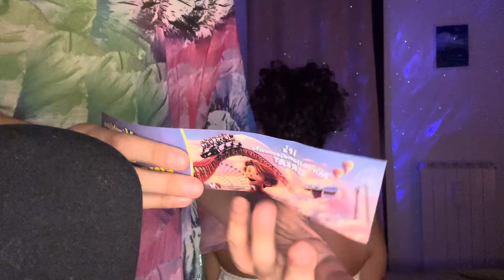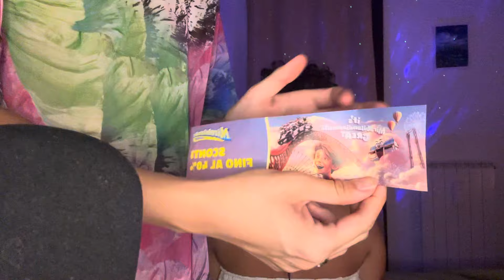INDOVINA IL TRIGGER CON LA MIA MIGLIORE AMICA 🙋🏻‍♀️ ASMR ITA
Benvenut* tesoro, come stai? 💕 Io sono Ale e quello che vedrai oggi sarà un video che cercherà di rilassarti e donarti una grande sensazione di pace e serenità. I video che guarderai saranno sempre di diverse categorie, ovvero:

🌸️️Roleplay: questi sono "giochi di ruolo", anche fantasiosi, all'interno dei quali mi fingerò un "personaggio", interagendo con te in maniera virtuale. Sono i miei preferiti, li adoro, e sono quelli che, a parer mio, riescono a donare più "tingles".

🎶 Sessioni di suoni (svariati trigger): durante questi potrai tranquillamente abbandonarti ai suoni che produrrò con vari oggetti, e non. Alcuni trigger infatti, vengono riprodotti anche con l'uso della sola voce o delle sole mani.
Mi concentrerò principalmente sugli stimoli visivi/uditivi.
Ricorda che spesso i microfoni cambiano (binaural e non) quindi cerca sempre di mettere un paio di auricolari per godere al massimo di un "piacere" uditivo e sensoriale.

❤️ Video Motivazionali: sono molto importanti per me, ma anche per te, perchè sono quella categoria di ASMR che "rigenerano l'anima" da periodi bui, ansie quotidiane e stress. In questi metto sempre tutto il mio cuore.

🅰️️La mia LISTA AMAZON con tanti oggetti che desidero per il canale

🎁🎀 PER COLLABORAZIONI O RICHIESTE VARIE:
scrivi alla mia e-mail 💌

Grazie di tutto l'affetto dimostrato. Sei veramente importante per me. 💓
Thanks love and constant support! You are special!